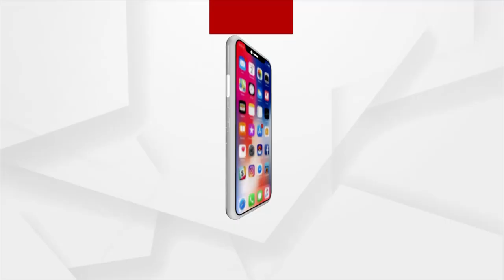Odisha Panchayat Elections: Sarpanch Candidates face written exams by the Voters in Sundergarh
Ahead of three-tier panchayat elections in Sundargarh, Voters are taking test of 8 sarpanch candidates.